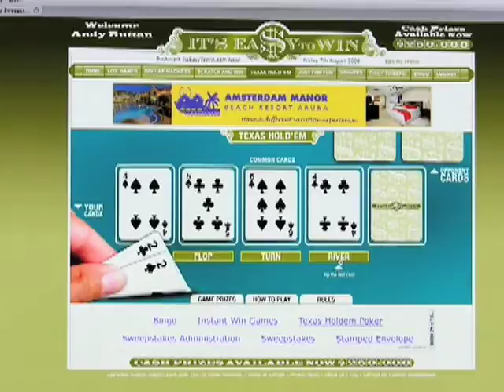CFA Promotions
CFA Promotions, located in Boston, MA

video by Perpendicular Productions